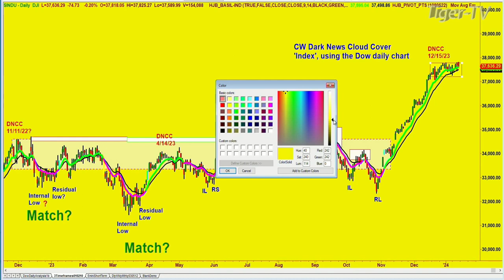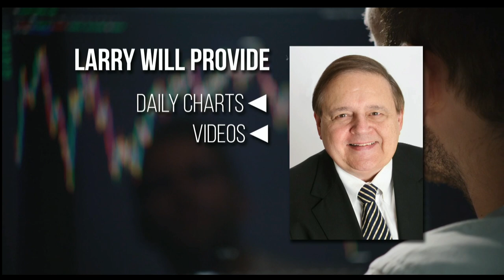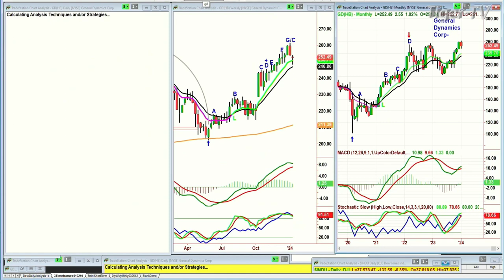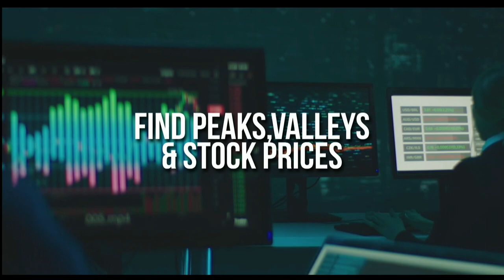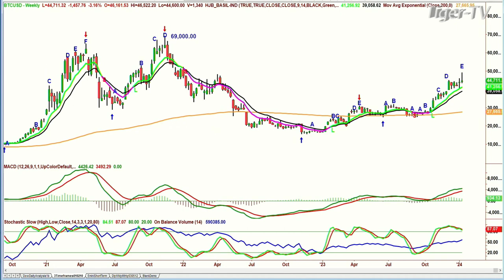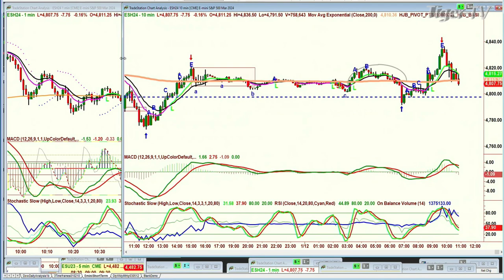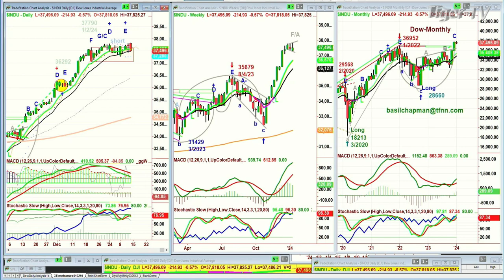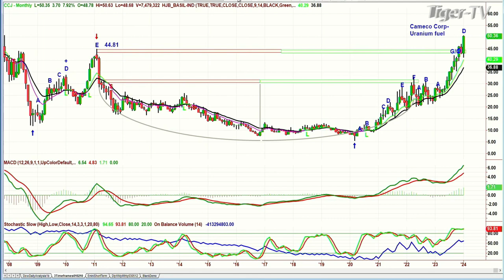January 12th, Tiger Technicians Hour on TFNN - 2024